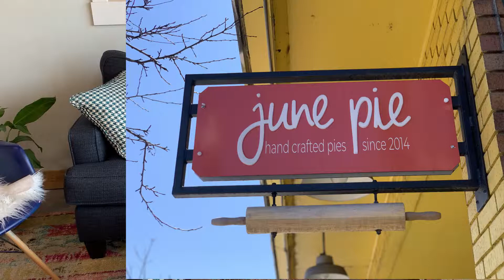June Pie short interview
Meet the incredible woman behind the yellow pie shop - June Pie